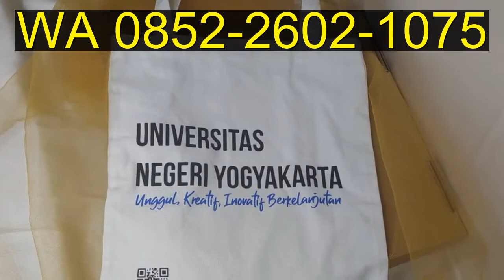Harga Tas Kanvas Jual Tas Kanvas Polos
Tas kanvas unik lucu tas kanvas miniso. Bahan tas kanvas dinir tas kanvas wanita import.